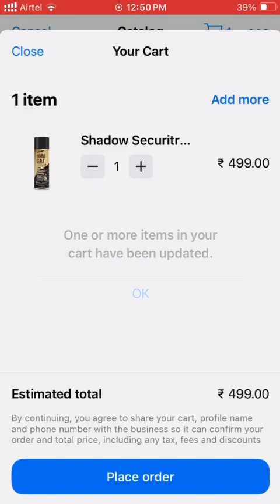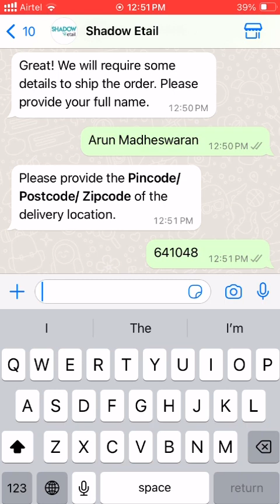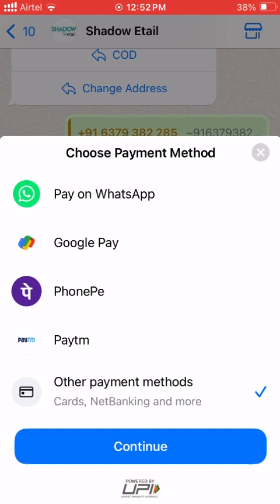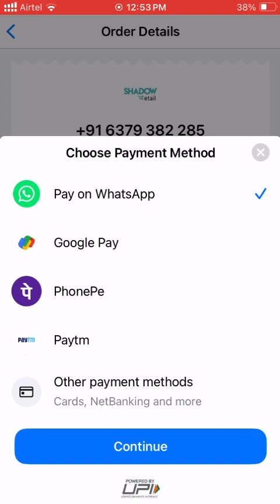Shadow Etail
Are you feeling bored?
Interestingly, shopping got easier and simpler.

We often make non-stop complains while engaged in household activities.
🚫Pesky Cockroaches and rats voyaging your house floors,
🚫Creepy lizards crawling home walls,
🚫Dusty cars hiding its real charm, dull car interior deserving a shine,
🚫Bike chains deserving greasing and servicing,
🚫Your drying and breaking hairs deserving nourishment,
🚫Disappointed skin deserving apt nourishment,
🚫Your happy pets and babies wanting a first-class grooming,
And this is just the beginning, right?

We don't take out time to figure a suitable problem-solving solution.
And the problems keep multiplying while we procrastinate due to our busy schedule.

Here's your instant one-stop solution!
Our diverse and top-ranking Amazon products are now available at your fingertips.

No, you don't need to open Amazon or even our website.
It's all on Whatsapp! Amazed???

Now you can easily order our premium and on-demand Amazon products, through your WhatsApp.
👉 DM our Business WhatsApp number.
👉 Curate our latest catalogue.
👉 Select your desired product and Quantity,
👉 And make payments easily and instantly.

✨Bonus✨
✨Enjoy our instant discounts, and

Shadow Etail manufactures India's first aerosol-based sprays, with herbal formulation (not chemical), which are easy to use. They come with complete directions of use and precautions.

Get instant solution to your house problems in moments.